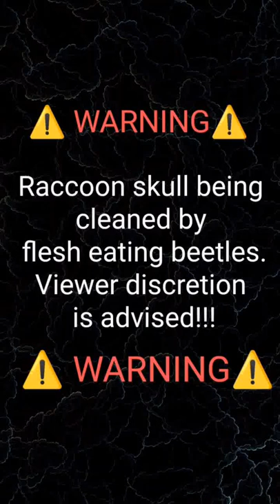Raccoon skull Flesh Eating Beetles timelapse cleaning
This is the skull of a raccoon that was found dead.

Im using my dermestid beetles to clean the flesh from the bones.

Here I have recorded a time-lapse video of the process.  I will also upload the original quality and full length version.